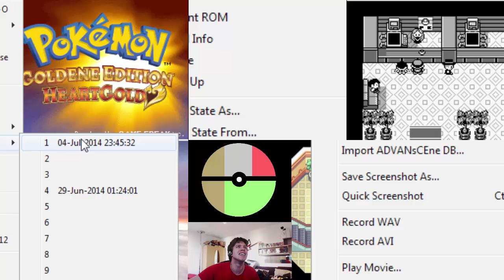Simultan-LP Pokemon Rot / Silber / Blattgrün / Heartgold #27 Lang lang ist's her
Mit Stoolhase aka Pokémontas